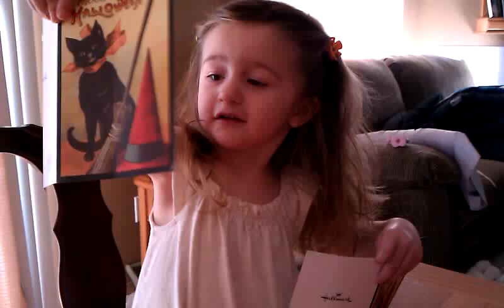Sarah's Birthday Song and Card From Jannusch